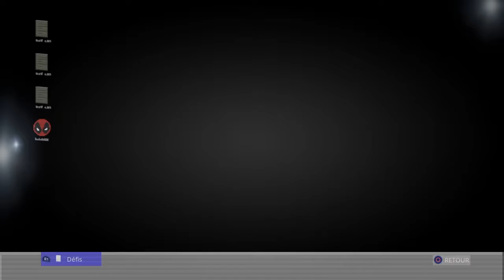Présentation pass de combat saison 12